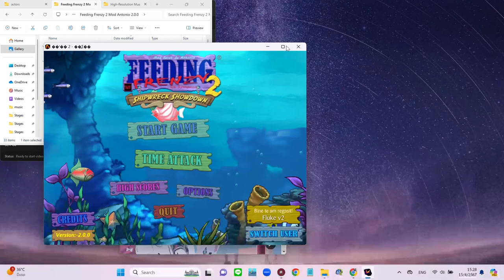Feeding Frenzy 2 Mod Antonio's Ep.3